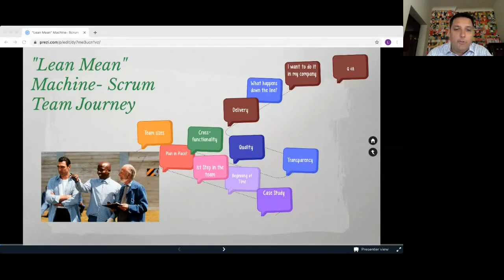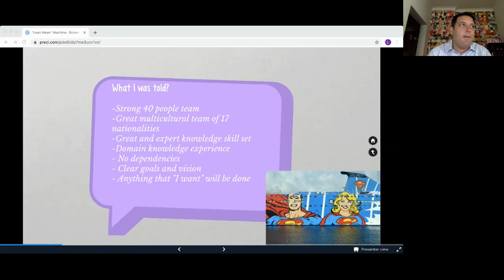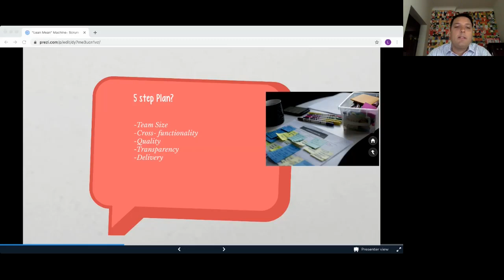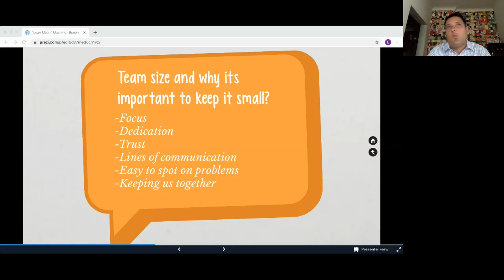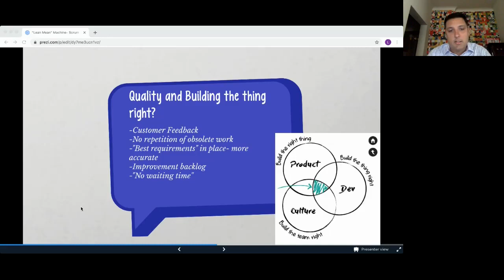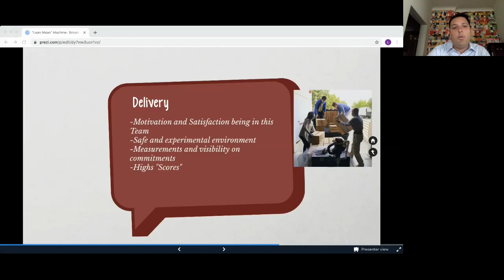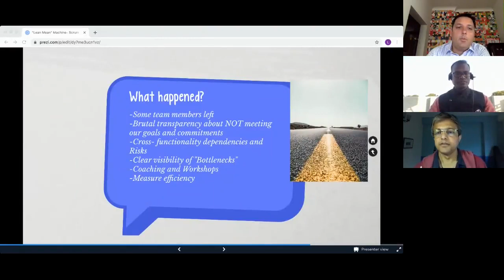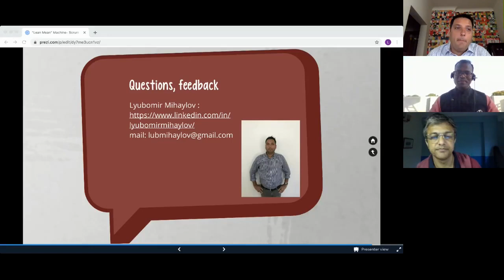"Lean Mean Machine Team"- Scrum Team Journey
"Lean Mean Machine Team"- Scrum Team Journey - a talk by Lyubomir Mihaylov at Regional Scrum Gathering Kolkata 2021

This session will cover how we become “Lean Mean Machine” in the heavy regulated environment by sharing the tried and tested methods and practices.